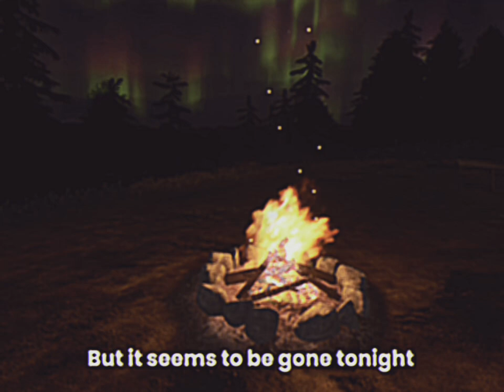1999.07.19- 11.22.12.95MP4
Primary Evidence

Under The Order Of Talkeetna County Any Unauthorized Viewing Of This Tape Is Prohibited And Is Punishable By Prison Terms [In Place Until 1/1/22]

Recovered: 7/29/99

Victim: Alexander M Andre
Victim file: HTTPS//:TalkeetnaResidentFileAlexanderMAndre